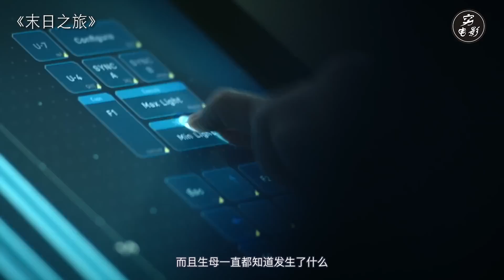【穷电影】诡异病毒可治百病，专家竟用死刑犯做实验，哪料打开了地狱大门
诡异病毒可治百病，专家竟用死刑犯做实验，哪料打开了地狱大门